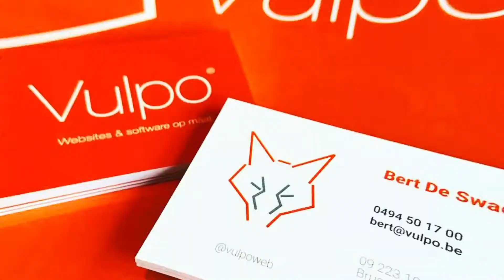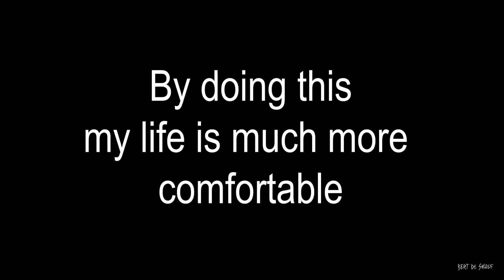How I lost 40+ kg of weight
Here is how I lost 40+ kg of weight.

After year of working out I switched to a keto diet.
In total I've lost more then 40 kg of weight in the past 4 year.